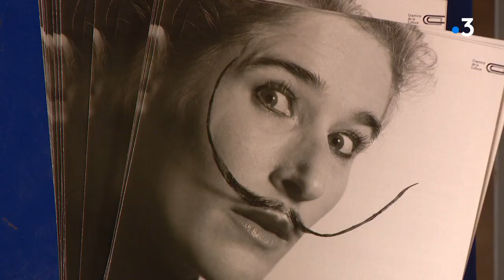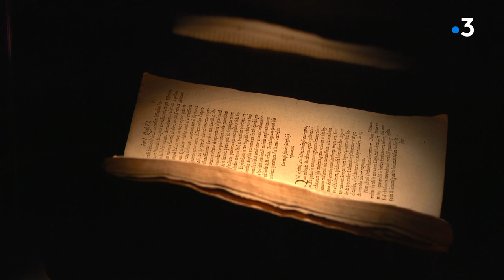Expo "Sorcières" à Bourg-en-Bresse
Le Printemps culturel de Bourk 2019 est dédié aux Femmes avec de nombreuses animations. Une expo consacrée aux sorcières est même programmée. Quelle drôle d'idée ! En fait non, la sorcière a souvent été une figure féministe.

Retrouvez-nous sur :
Notre site web